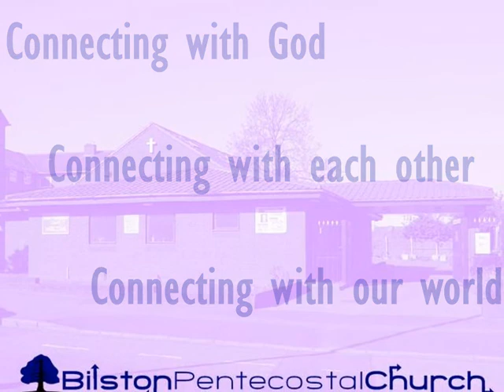Bilston Pentecostal Church - Church News 8th May 2011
Details of everything that's coming up in the life of our Church!